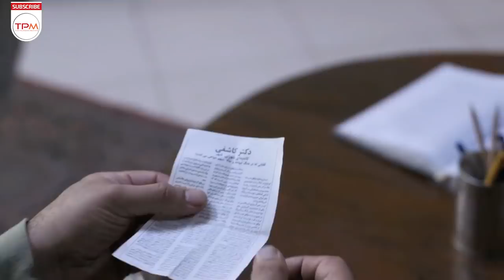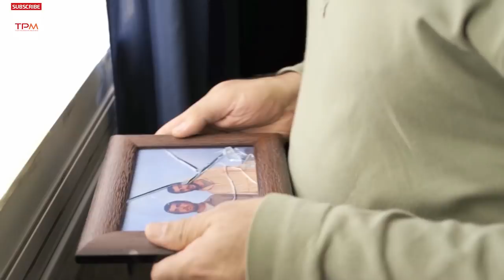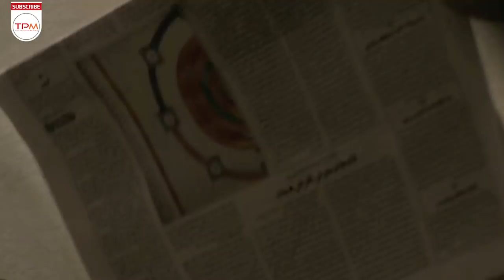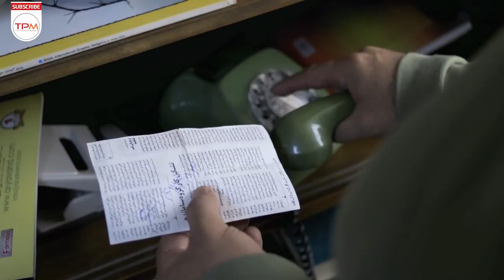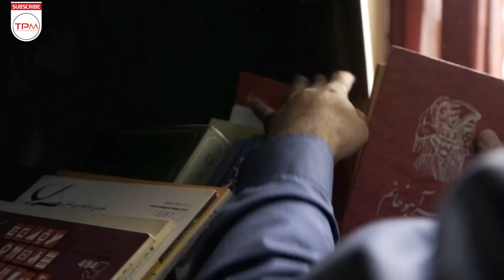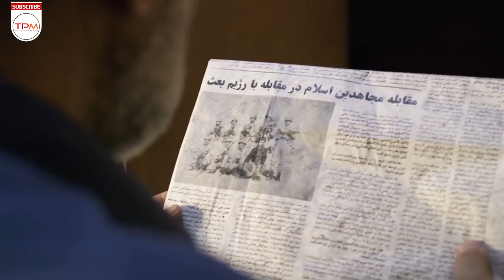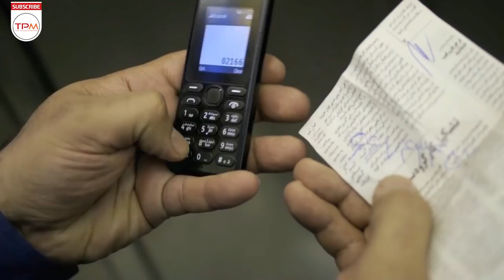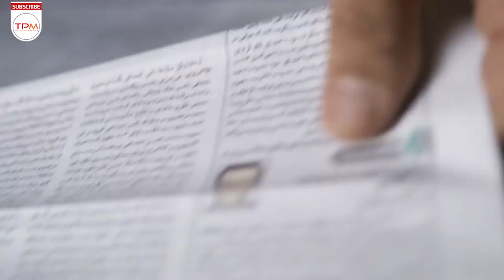فیلم کوتاه ایرانی عملیات 747 | Operation 747 (Amaliyate 747) Iranian Short Film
😍👇👇👇همه فیلم های کوتاه ایرانی - All of the Iranian Short Films
 خلاصه داستان فیلم کوتاه ایرانی عملیات 747:
این فیلم کوتاه روایت مردی به نام احمد است که به شکل مرموزی با گم شدن دوست قدیمی خود مجید مواجه می‌شود و در پی یافتن او، وارد ماجرایی معمایی و سیاسی می‌شود.

: درباره فیلم کوتاه ایرانی عملیات 747

فیلم کوتاه «عملیات ۷۴۷» سومین فیلم محمد اسماعیلی است که پیش از این دو فیلم کوتاه «نیوزیف» و «ارتش پنهان» را در کارنامه کاری خود دارد. این کارگردان برای دو فیلم قبلی خود جوایز متعددی از جشن خانه سینما و جشنواره فیلم کوتاه تهران دریافت کرده است.
این فیلم کوتاه محصول کشور ایران است و در دسته بندی ژانر داستانی و درام فیلم‌های کوتاه ایرانی جای میگیرد.

سیامک احصایی، سیامک ادیب، میلاد رحیمی، احمد یاوری و فرامرز کهن در فیلم کوتاه «عملیات ۷۴۷» بازی می‌کنند.

: اطلاعات کلی فیلم کوتاه ایرانی عملیات 747

🎬 کارگردان محمد اسماعیلی
 ژانر : داستانی و معمایی
سال تولید: 1394
: بازیگران فیلم کوتاه ایرانی عملیات 747
سیامک احصایی
سیامک ادیب
میلاد رحیمی
احمد یاوری
فرامرز کهن
Operation 747 (Amaliyate 747 in Persian)  is a Iranian Short Film directed by Mohammad Esmaeili.  “Mission No. 747” which is classified as Story | Drama Iranian Short Film has been produced in 1394.
Siamak Ahsaei, Siamak Adib, Milad Rahimi, Ahmad Yavari and Faramarz Kohan are the main casts of this Iranian Short Film.

National Nominations and Awards for this Iranian Short Film:
Siamak Ahsaei - Tehran International Short Film Festival Award for Best Actor - National Competition

Below you can read the story line of this Short film:

“This short film is about a man, Ahmad who get involves to some mysterious and political issues during finding his old best friend Majid who's been lost suddenly... ”